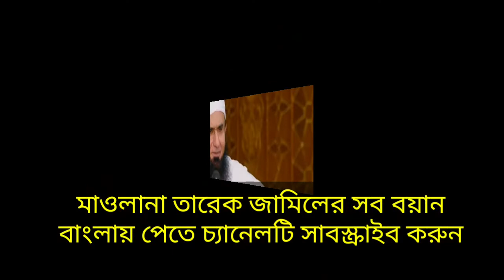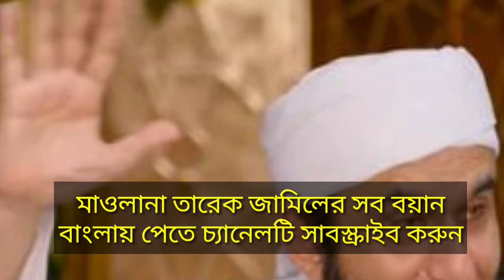New Tariq Jamil জান্নাতে জুমা বাজার। Moulana Tariq Jameel Bangla New